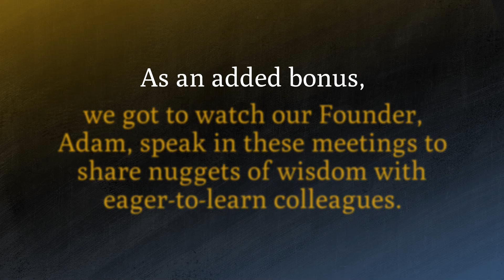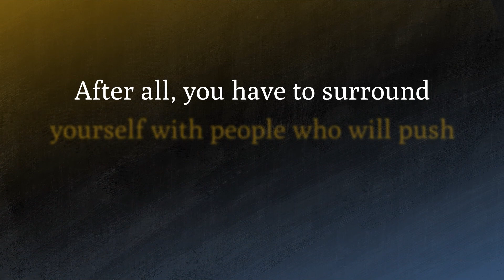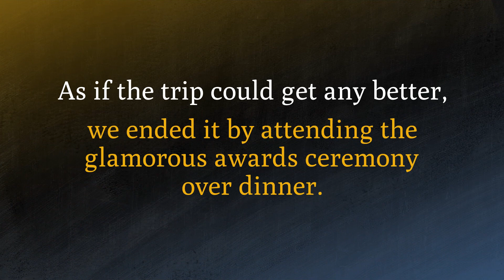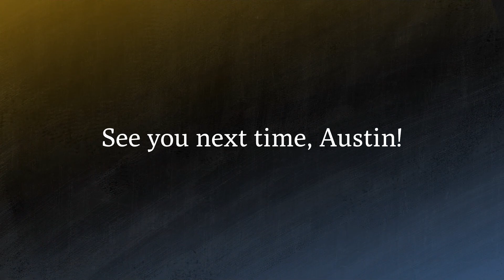DMC Atlanta - National Sales Conference 2023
Get an inside look at how we networked, learned, and grew as a team during this unforgettable experience. From inspiring keynote speakers to interactive workshops, we soaked up valuable knowledge that will empower us in our careers and beyond. Interested in joining us next year?